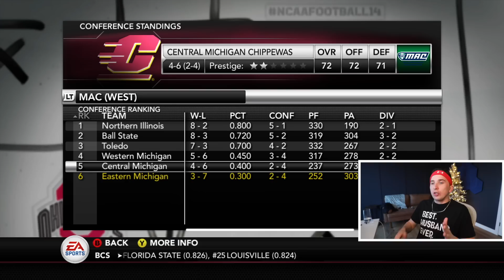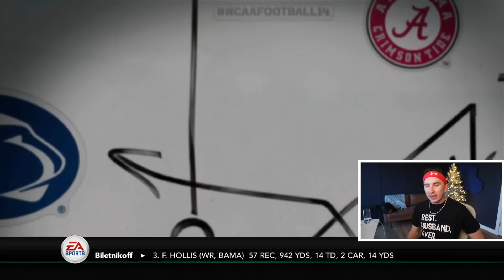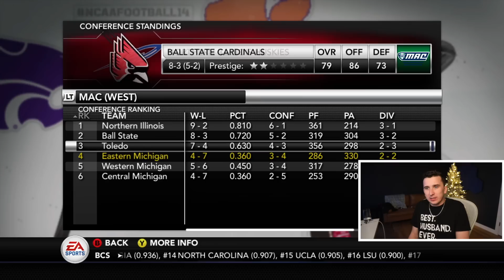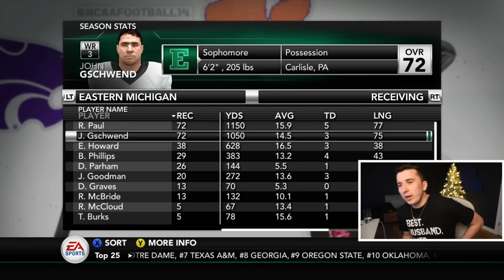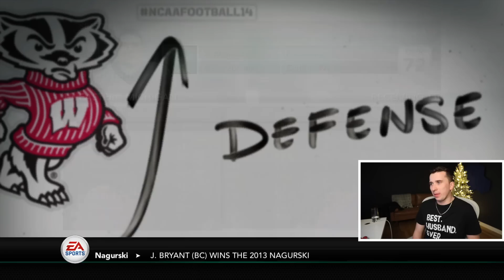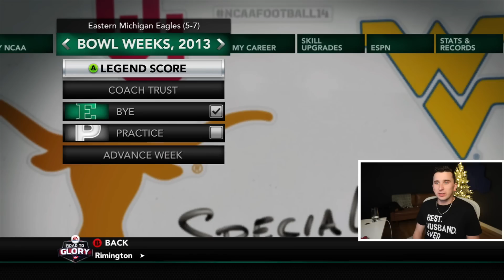Transfer Offers From Every School In Country!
Today we are back with another NCAA 14 Road To Glory episode featuring my QB for the Eastern Michigan